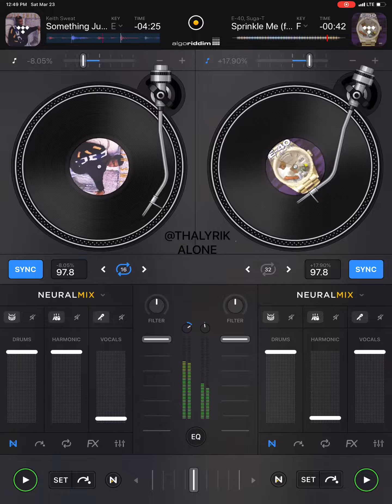E-40-Sprinkle Me (DJay Pro Remix)